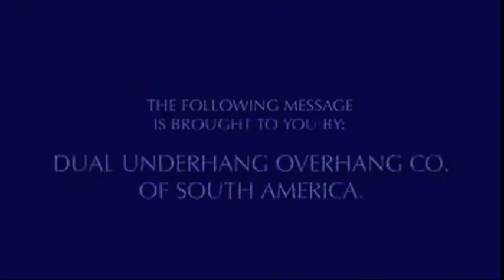Now I Know How The Pilgrims Felt # 2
Host Chit Chitchrits enlightens us with the origin of America's favorite past time: money.